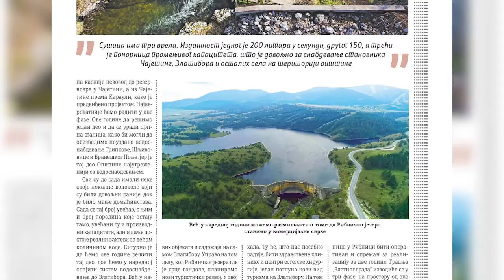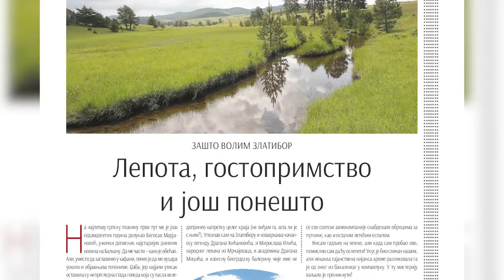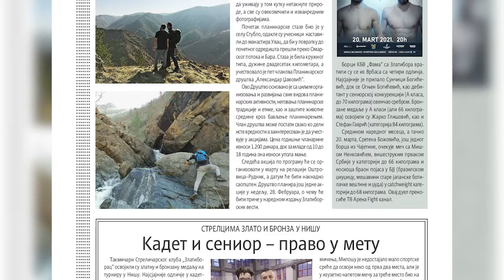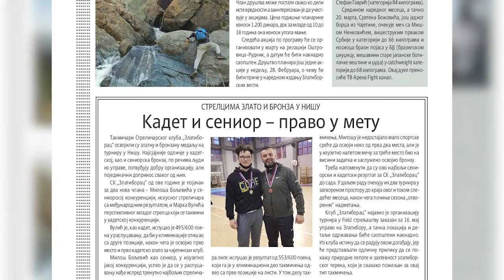Zlatiborske vesti o dešavanjima tokom februara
Izašao je najnoviji bilten opštine Čajetina, koji nosi naziv Zlatiborske vesti, u kom se mogu pročitati vesti o svim značajnijim događajima u ovoj opštini tokom februara